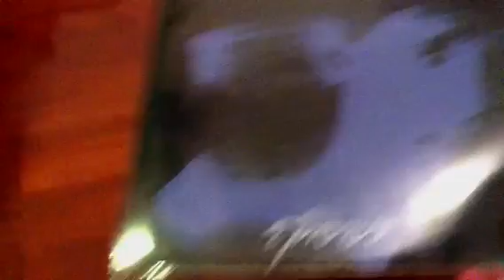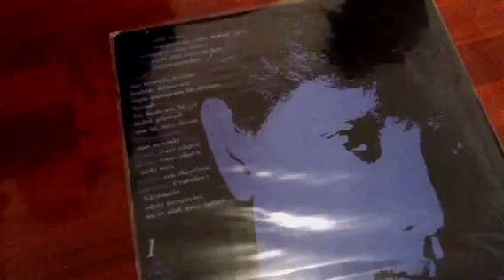ฤทธิพร อินสว่าง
ก้าวแรก